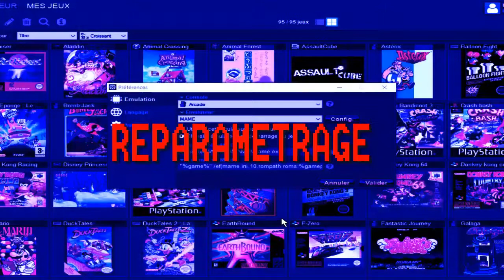[Best-Of Episode 3] Retro-Gaming - La MLG en pleine face [HD]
Le troisième épisode du Best-Of Retro Gaming en délire